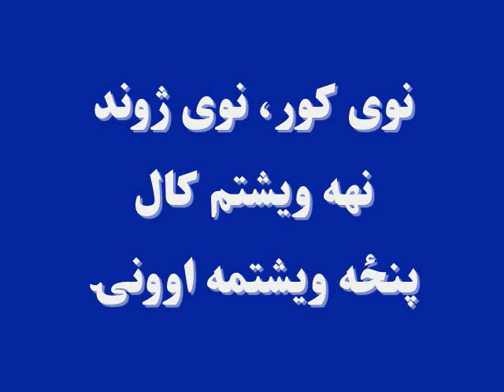نوی کور، نوی ژوند: نهه ویشتم کال: پنځه ویشتمه اوونۍ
کریم خپلې مور، رابعه ګلې ته وویل، چې د ښاپېرۍ شیدې کمې شوې دي او فهیم زوی يې پرې نه مړيږي.
رابعه ګلې، ښاپېرۍ مکاره ښځه وګڼله او په پلمو کولو يې تورنه کړه.
عابدې یوڅو افغانۍ غفار ته ورکړې. غفار يې په اړه له عابدې څخه وپوښتل. عابدې ترې وغوښتل، چې په یادو پیسو د خپل راتلونکي ماشوم د بستري لپاره له بازار څخه مالوچ او ټوکر راوړي.
له بلې خوا، ادم خان، مجید ته د ګټې، وټې څخه په یوه ډک کار کې له ځان سره د شریکولو وویل او له مجید څخه یې وغوښتل، چې له دې رازڅخه دې څوک نه خبروي

تفصیل ددې اوونۍ د نوي کور، نوي ژوند په ډرامه کې اورېدلی شئ: